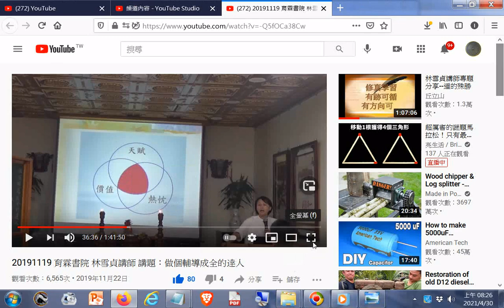推薦--20191119 育霖書院 林雪貞講師 講題：做個輔導成全的逹人